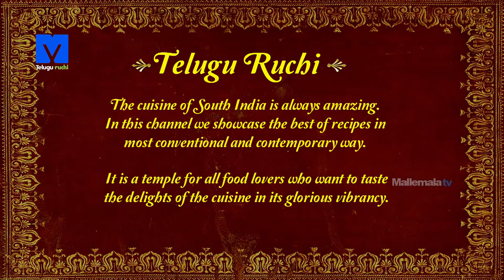Dosakaya Dosa Recipe | How to make Dosakaya Dosa | Telugu Ruchi - Cooking Videos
Sweet cucumber dosa is a very flavourful  and tasty.  one, with all the goodness of this summer vegetable it is very soothing to the stomach  and very pleasant to eat. Try it out with  regular chutney and pickle of your choice.

Ingredients  [for 2-3 persons]
1.CUCUMBER -100g
2.SOAKED RICE - 100g
3.COCONUT POWDER - 5g
4.JAGGERY - 5g
5.PRESSED RICE - 50 g
6.Water as required
7.Oil as required

Method:-
1.In a mixie jar take 100g soaked rice, 50g of cucumber, pressed rice, coconut powder, jaggery.
2.And add some water and grind it into a smooth paste.
3.Take this paste in a bowl and add some water to adjust consistency.
4.Now on a griddle sprinkle some water and wipe the pour the dosa batter in small portions top up with some ghee or oil and cook both sides till golden brown.
5.Serve it with coconut chutney and brinjal curry

Happy cooking………

Chef : Chef Krishna Vootla
Asst Chef : Sanjay Singh
Director : Chef Shivaramakrishnan Vaidyanathan
Post production: Srilatha, Prasad
Camera: SriKanth
Editing: Ayodhya
Creative Head: Keerthi Krishna
Producer: Deepthi Reddy